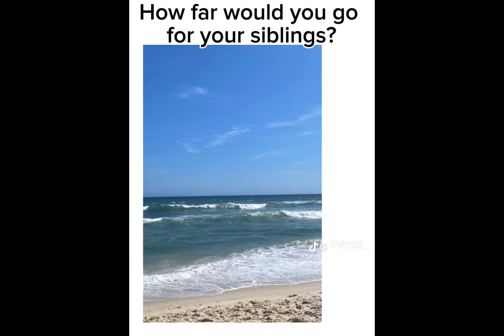I'll do the world for them